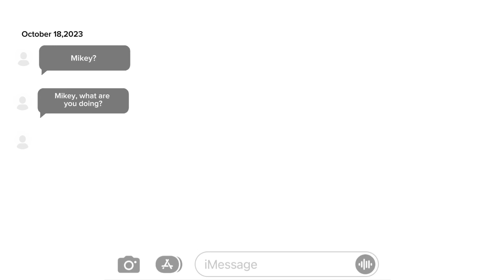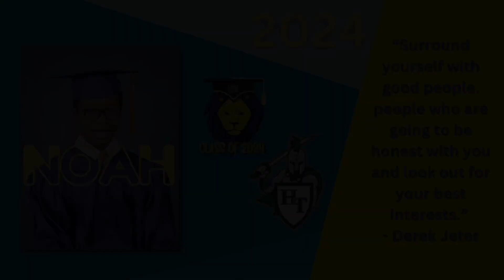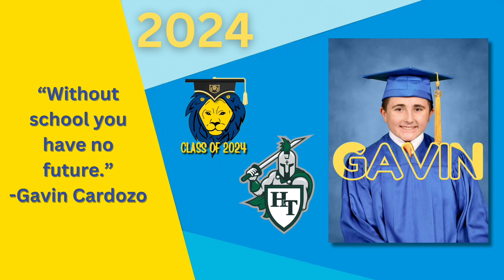Good Morning, Maria Regina - Season 6, Episode 29 - 6/7/24